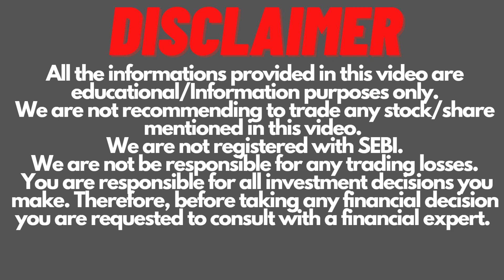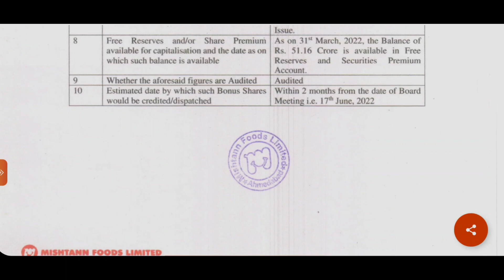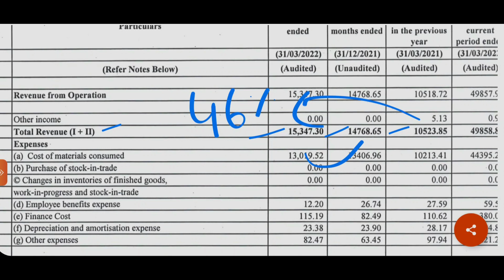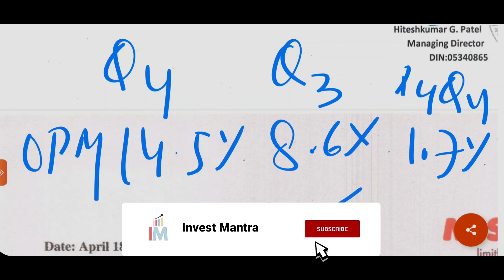Mishtann Foods Bonus Issue |Mishtann Foods Q4 Result |Mishtann Foods Share Latest News|Invest Mantra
Mishtann Foods Bonus Issue.
Mishtann Foods Q4 Result FY2022.